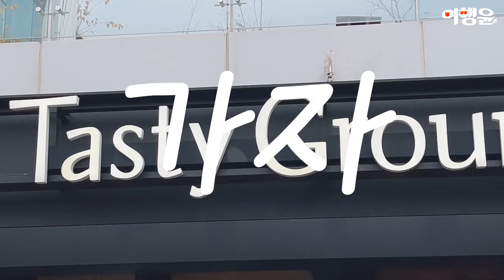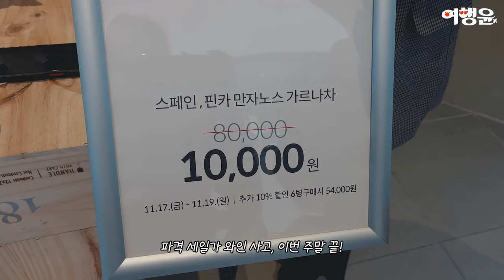[속보] 여자친구 크리스마스 주얼리선물 추천 🎁 | 14K 핑크골드 웨이비 물방울 귀걸이 목걸이 세트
💎 러비앤비 공식홈페이지

🎁 크리스마스 이벤트 기간
11/26 ~ 12/31

본 영상은 러비앤비로부터 제작비를 지원받아 제작되었습니다.